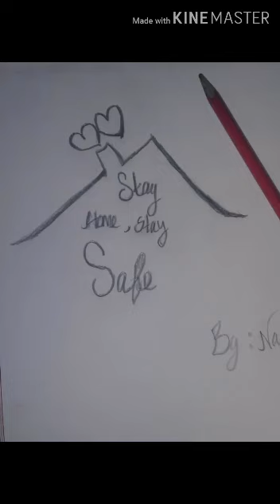STAY HOME STAY SAFE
Video from AL FURQAAN QURAN ACADEMY